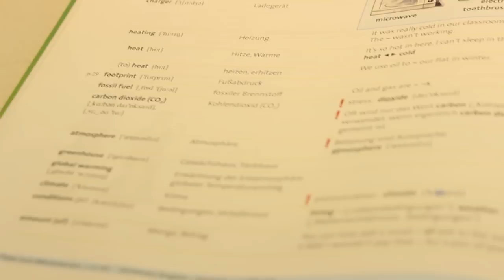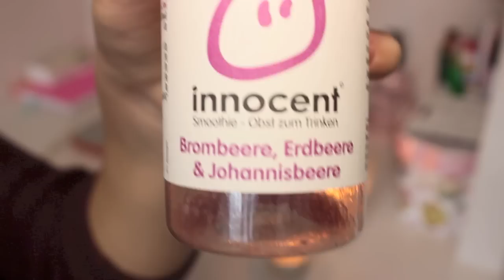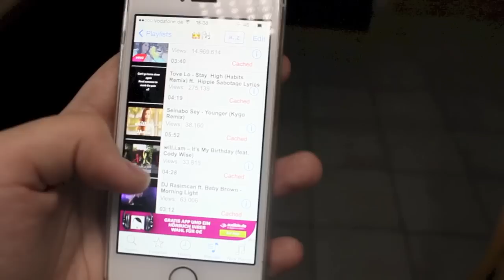AFTER SCHOOL ROUTINE ♡ Fall 2014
LUST AUF WEITERE ROUTINEN? ♡

In diesem Video zeige ich euch meine 'After School Routine' im Herbst, also meine tägliche Routine nach der Schule :) Viel Spaß beim Zuschauen!

ICH TRAGE:
Cardigan: H&M
Hose: Primark

Ihr wollt immer auf dem neusten Stand sein? Folgt mir!
★ Gefilmt mit der Canon eos 600d und bearbeitet mit iMovie.